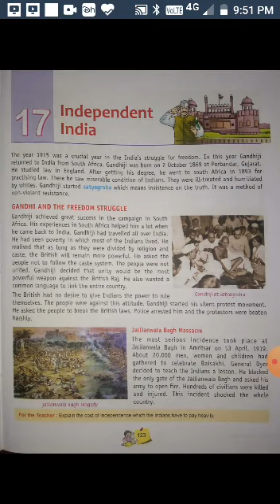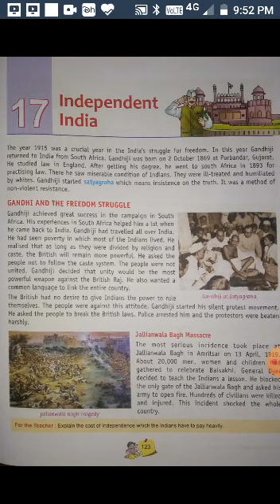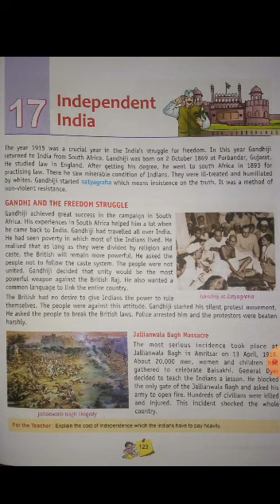Class 5 Social Science Ch 17 Independent India Vedio 1